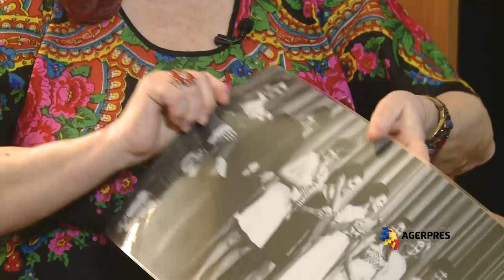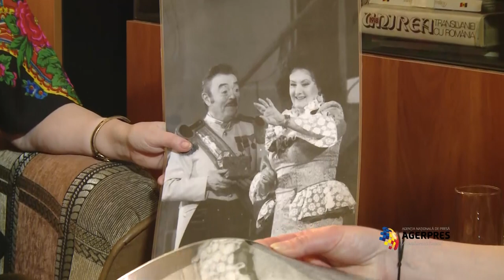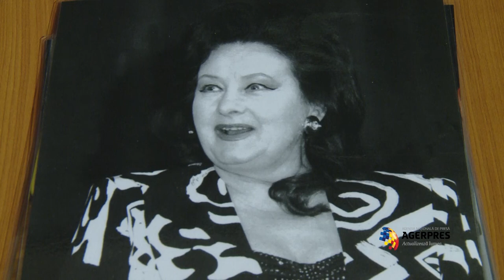Interviu Stela Popescu